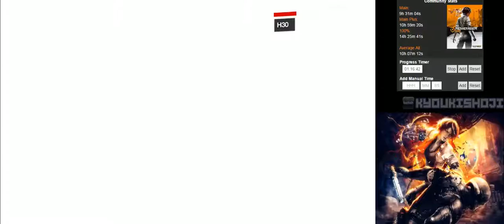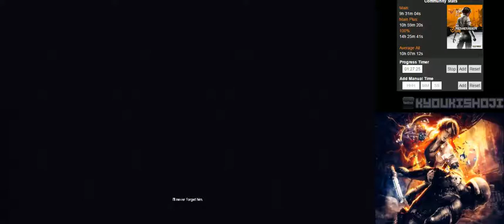Remember Me (PC) [6/6]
Remember Me
PC | Steam
Difficulty: Errorist Agent